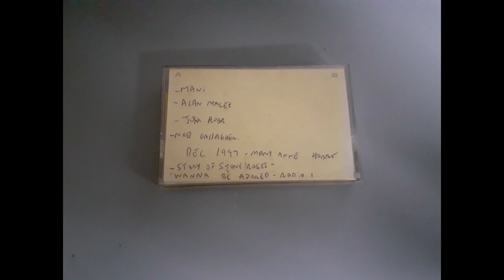The Stone Roses Documentary - "I Wanna Be Adored" - December 1997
"I Wanna Be Adored" - The Story of The Stone Roses Documentary - December 1997.
Radio Documentary from 1997 presented by Mary Anne Hobbs.

Includes contributions from:
Mani
Ian Brown
Alan Mcgee
John Robb
Gareth Davies
John Leckie

Ripped from Memorex dBSI audio cassette into WAV format via Audacity version 3.0.0.